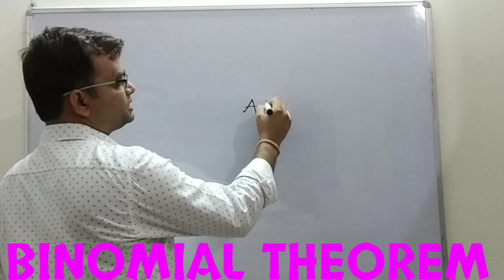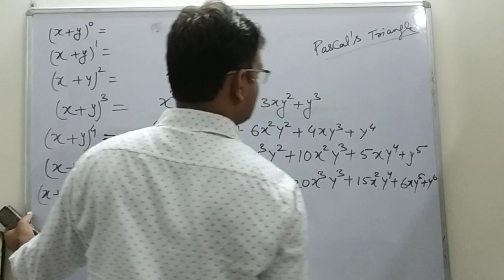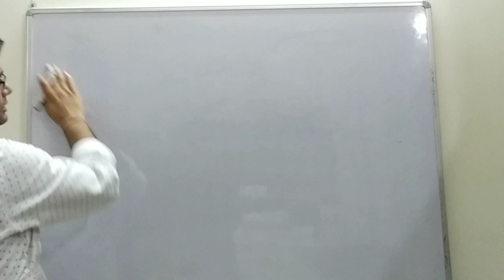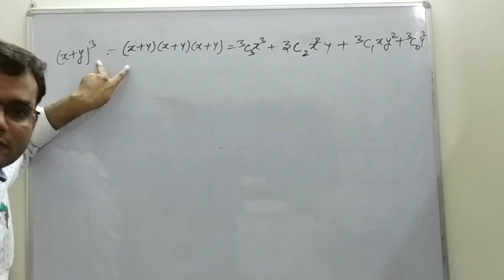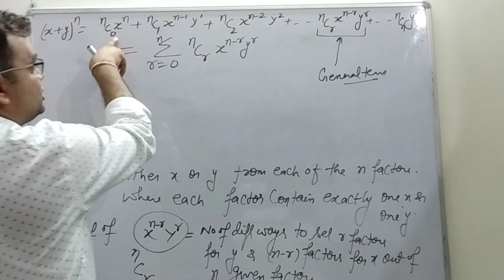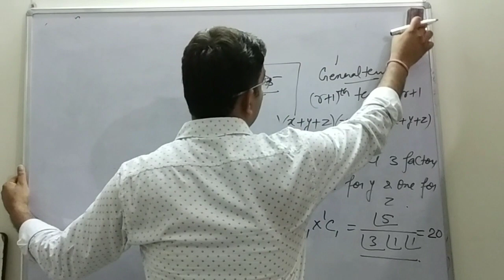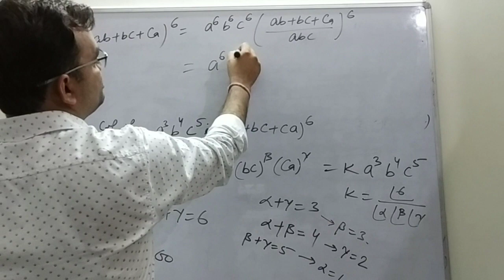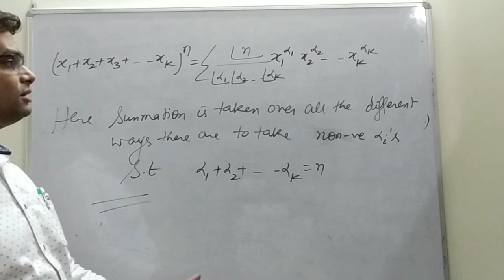BINOMIAL Part-1 Introduction|AJIT SHARMA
This is the first part of the Video Lecture Series on the BINOMIAL THEOREM. In this Video, you will study about INTRODUCTION TO BINOMIAL, PASCAL'S TRIANGLE, TRINOMIAL, MULTINOMIALS and some questions based on it.